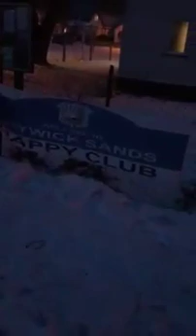Storm Emma beast from the east won’t stop Jaywick Sands Happy Clubx